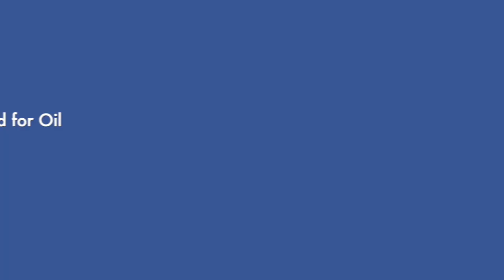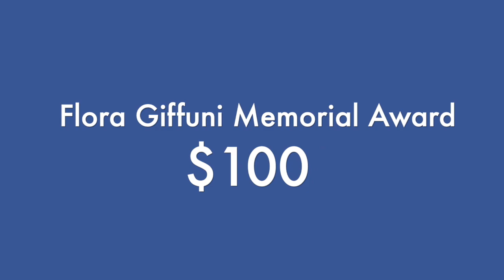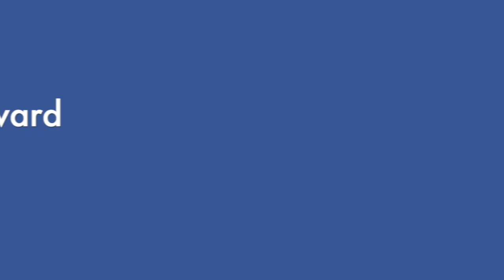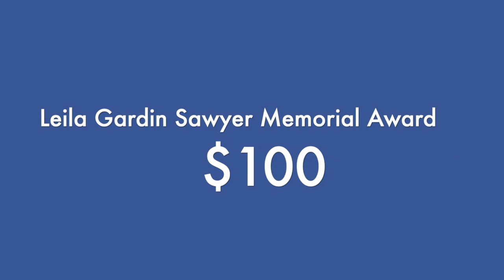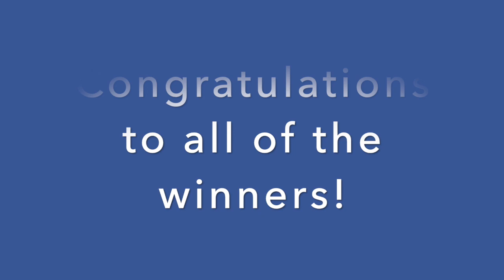American Artists Professional League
American Artist Professional League
92nd Grand National Exhibition
Award Winners